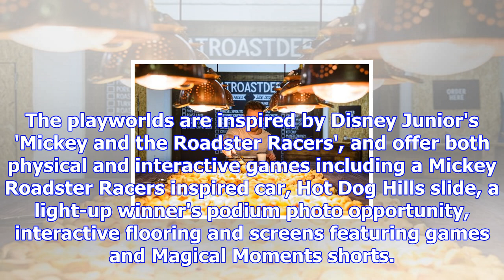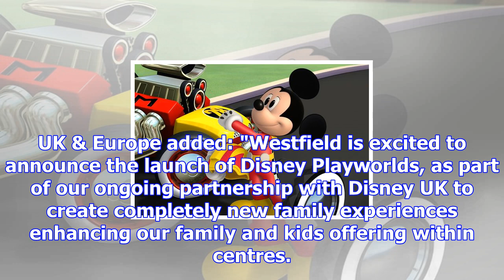Westfield launches disney playworlds sure to be a hit with the kids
Heading to the shops during the Christmas season can be a nightmare if only because of the crowds an...